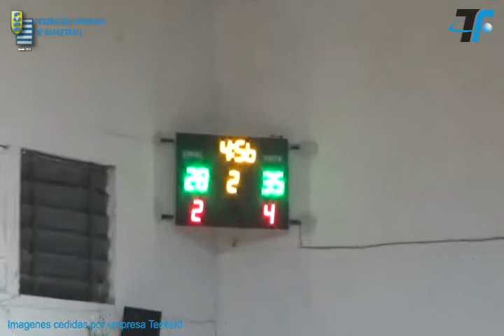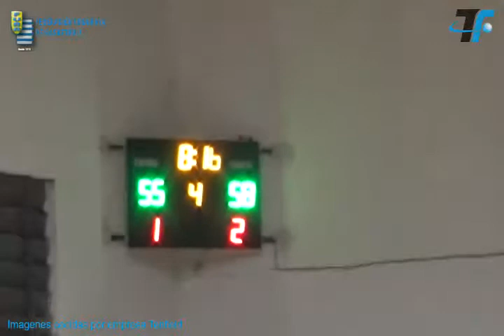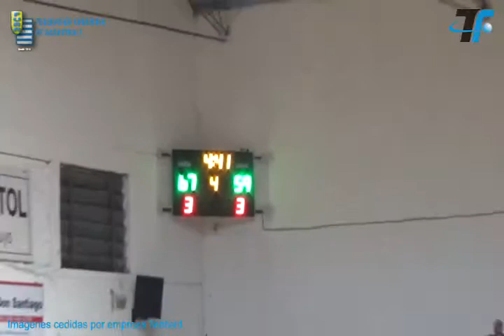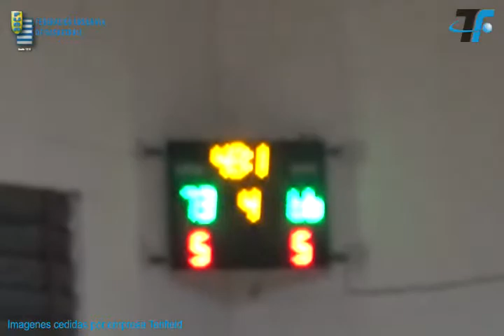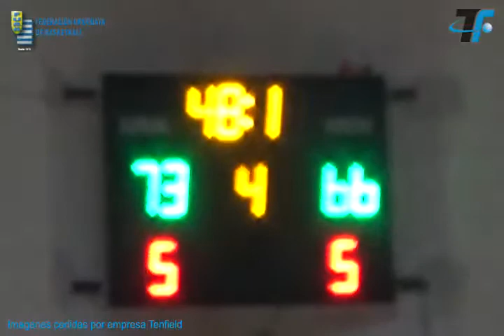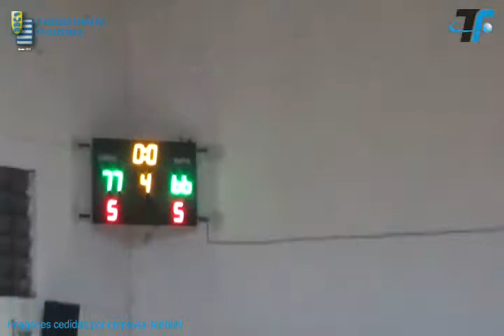Capitol 77 vs Goes 66 31/1/20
Paul Harrison #50
Mins: 40   Eff: 24
FG: 8/12(67%)    3FG:2/6(33%)
Rbs: 10(4 Off)          FT:3/5(60%)
Pts: 24               AST: 1